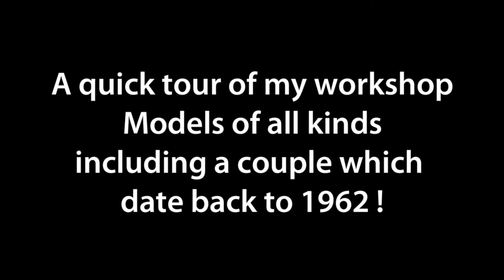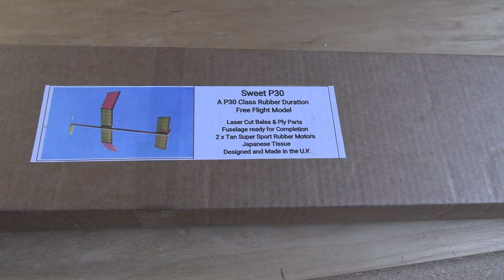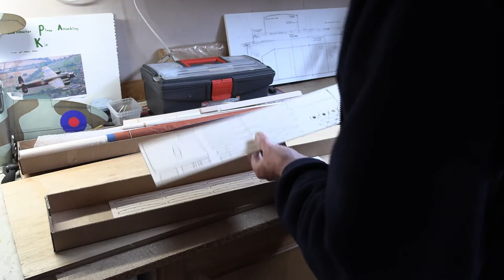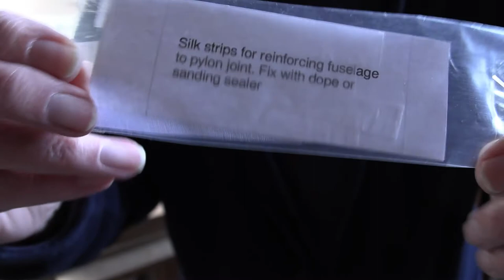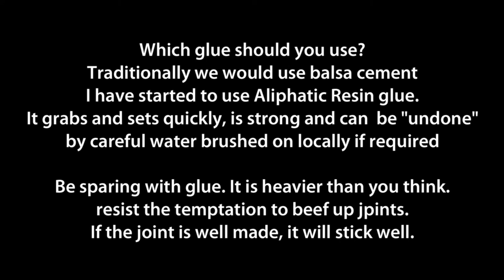Tour of my workshop and unboxing of "Sweet P30"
Unboxing of "Sweet P30" 30" outdoor duration model aircraft kit. Ideal for begiinners